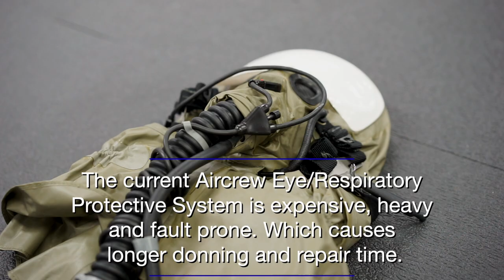Yokota Airmen Lead the Way for Aircrew Protection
Airmen from the 374th Operations Group become the first members to testing the M50 protective mask as the primary aircrew chemical defense ensemble for large frame aircraft in the Air Force.